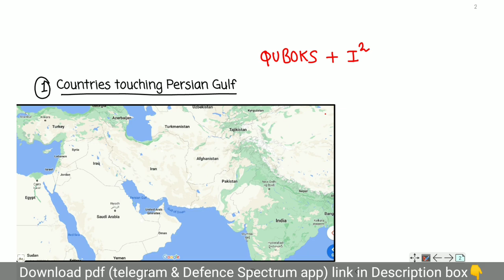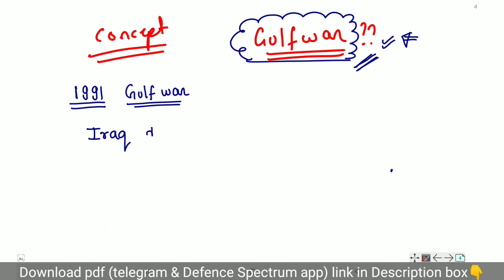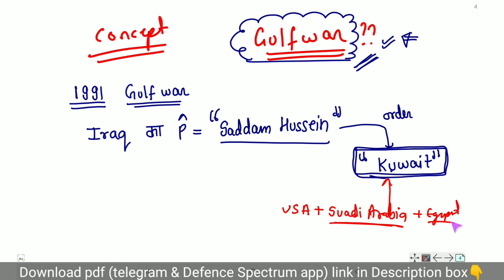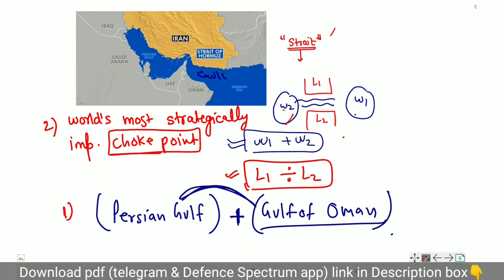Trick to learn Persian Gulf Countries| Gulf Cooperation council | CDS| CAPF AC| AFCAT| NDA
IF THERE IS A WILL THERE IS A WAY!! 👩‍✈️👨‍✈️

CAPF AC
CDS/NDA (UPSC)
AFCAT
INET
SSB INTERVIEW

For pdf!